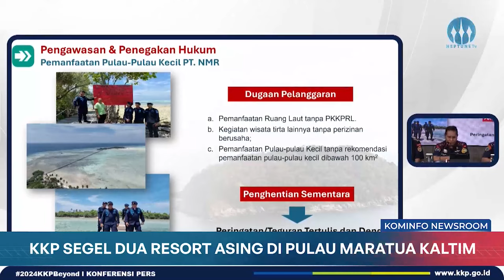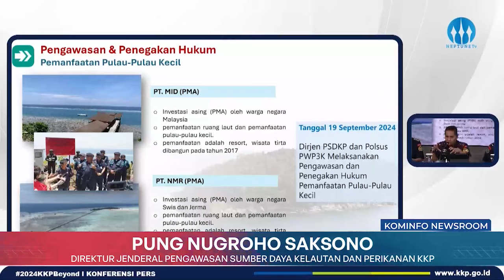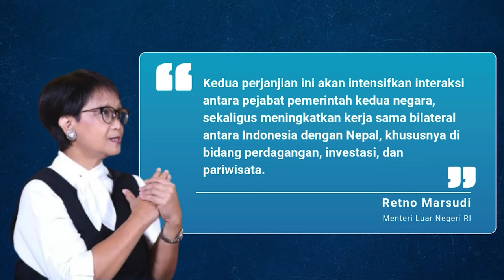KKP Berhasil Gagalkan Pemasukan Ikan Ilegal Dari Malaysian ke Indonesia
1. KKP Berhasil Gagalkan Pemasukan Ikan Ilegal Dari Malaysian ke Indonesia
2. Kemenpan RB Dorong Implementasi Digital Payment Sebagai Pendukung Govtech
3. Wamenkominfo Dorong Mahasiswa Jadi Produsen Teknologi Yang Cerdas
4. Dukung Percepatan Ekonomi Daerah, Pemerintah Awasi Pertumbuhan Bisnis Baru